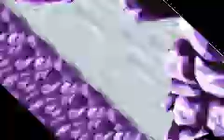Lufia - The Ruins of Lore (Solo) - 02 King Spider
2nd boring boss... still no option to gain skills...

Just a quick break between two hard projects - this game falls apart so hard once you stray from the norm that it isn't funny, or rather becomes funny again.
small overview of the problems:
-it's probably intended that you only fight a third or so of all enemies, I don't skip many enemies
-shared exp and planned for the maximum of 8 members (5 normal character + 3 capsule) makes a solo character level stupidly fast, I'll have about 40 by the mid-way point when 30 would be enough for the final boss
-def growth per level is quite high, late about 10 per level
-it's sort of a hidden atb based system where you can gain multiple turns per enemy turn when fast enough but with too much agl you always waste surprise rounds, even more and the game might consider never giving you a turn, whoops?
-some balance problems with skills; hit-all enemies with weapon - 3 ap; hit-all enemies with weapon and increase agl - 0 ap - as well as spells take long and deal small damage/hardly profit from stats where as good physicals can kill some end bosses before they get a turn
-then there's the ancient cave where you fight end game bosses about the half way and can find the best equip in the game if you go far enough; I'd say the final boss of this cave is stronger than the éndboss of the game, at least he's the only one that does non-zero damage until the end to me